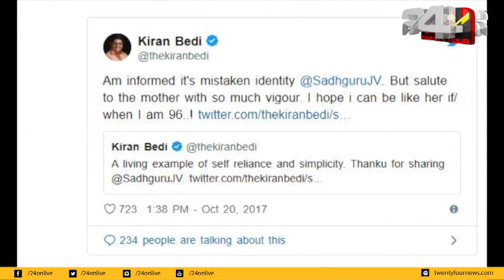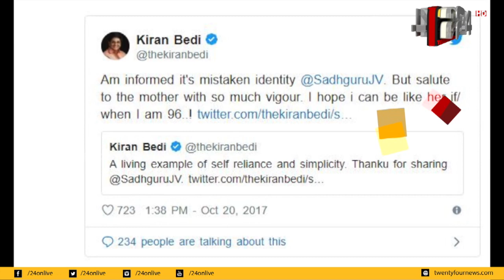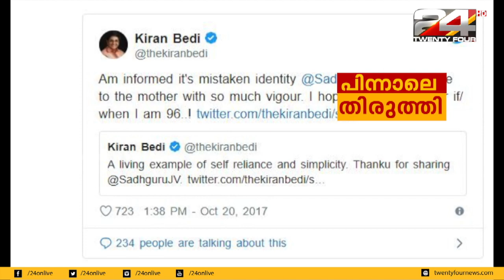ഗുജറാത്തി ഗാനത്തിനൊപ്പം നൃത്തം ചെയ്യുന്നത് പ്രധാനമന്ത്രിയുടെ അമ്മയല്ല | Fact Check | 24 NEWS